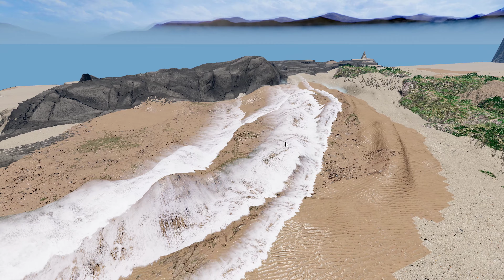Some work on Big Wave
These are just decals